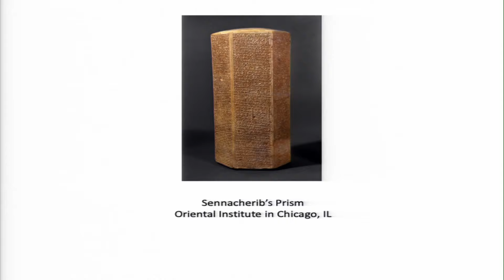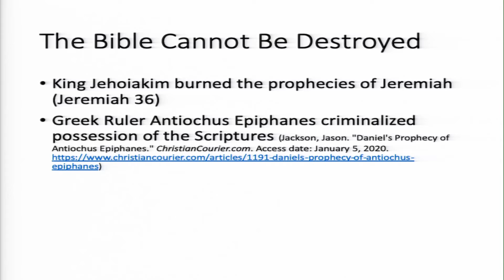Mark Reynolds The Bible 01/05/2020 PM